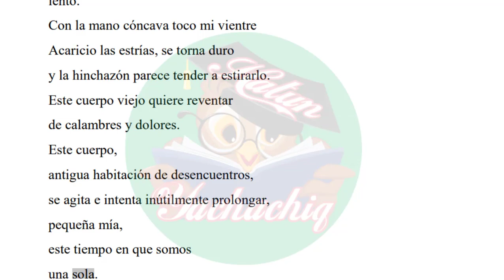MATERNIDAD DE ROCÍO SILVA SANTISTEBAN | ANTOLOGÍA LITERARIA 5º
MATERNIDAD